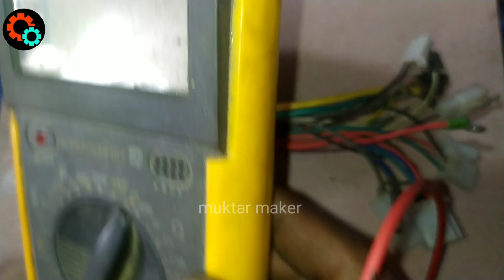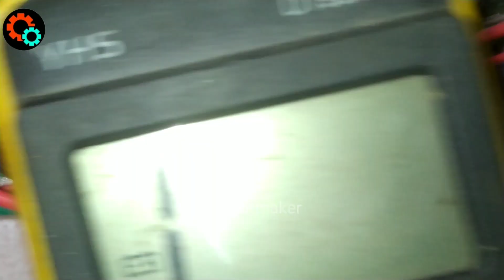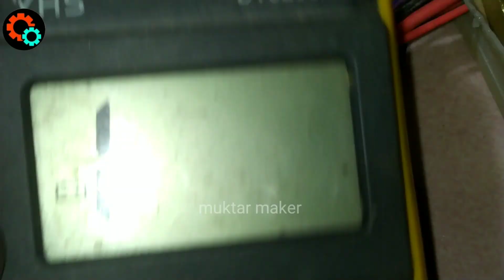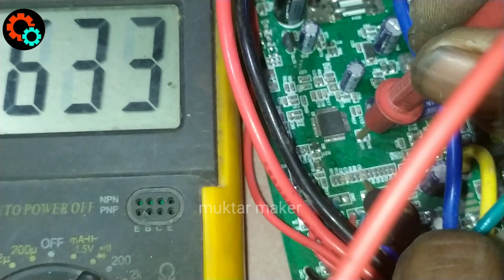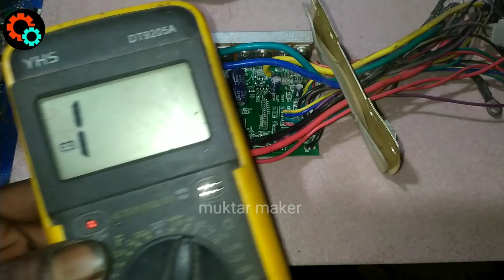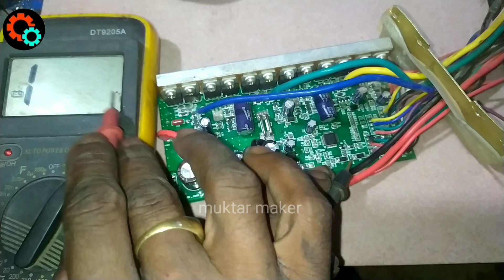48 ভোল্ট কন্ট্রোলার 5 ভোল্ট আছে মোটর করে না 48 volt controller has 5 volts not motor